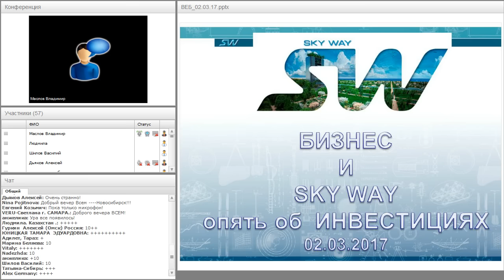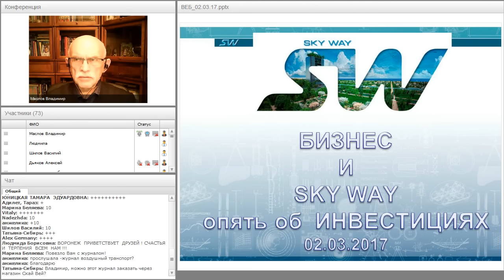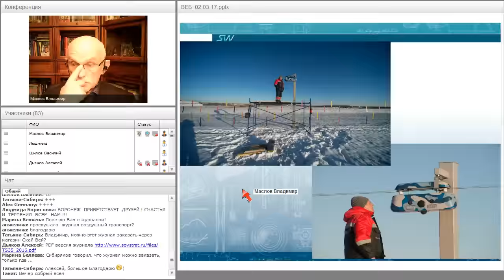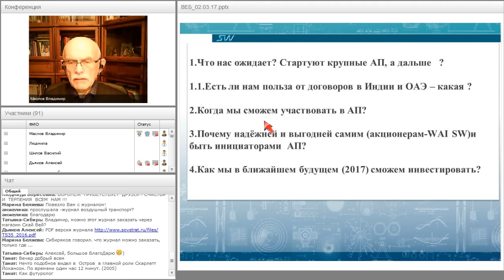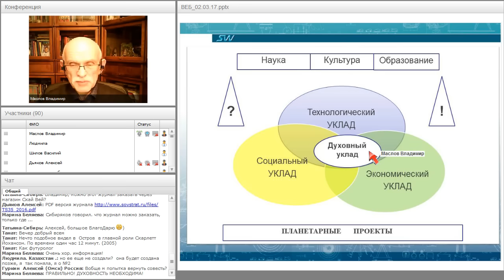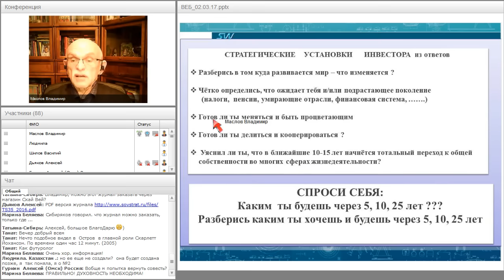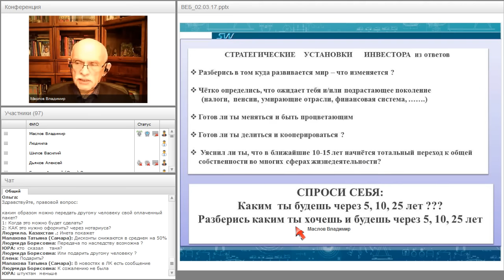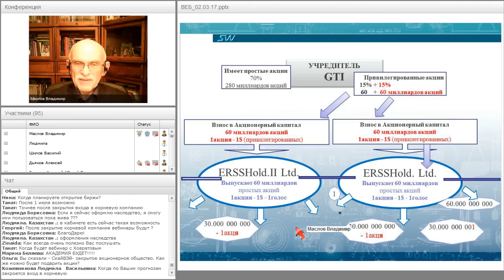Вебинар от 02.03.2017. Организационно-экономический и правовой вебинар SkyWay.